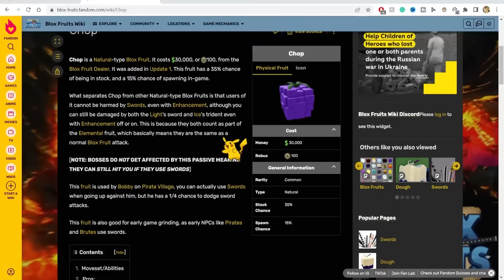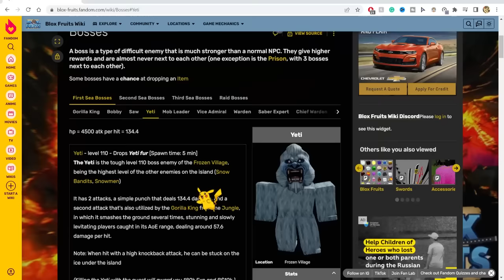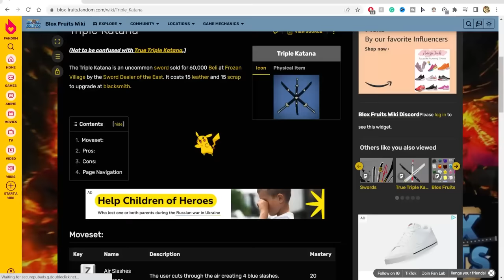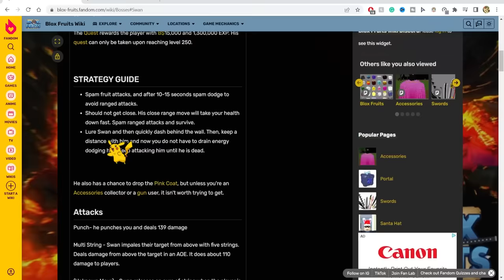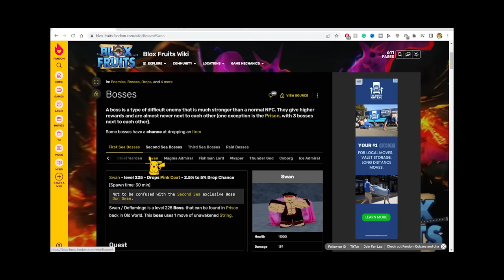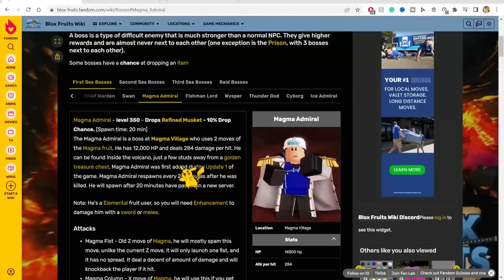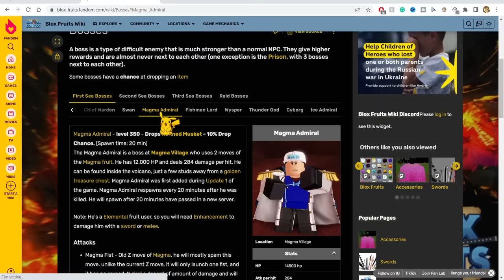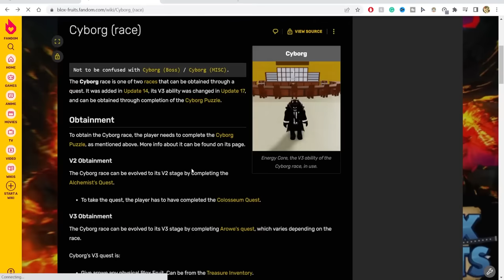I Destroyed All Bosses With Their Fruits In Blox Fruits (First Sea)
Bloxfruits Copying All Bosses Abilities and Fruits In The First Sea. I will be fighting every boss in the first sea with their own fruit or ability.